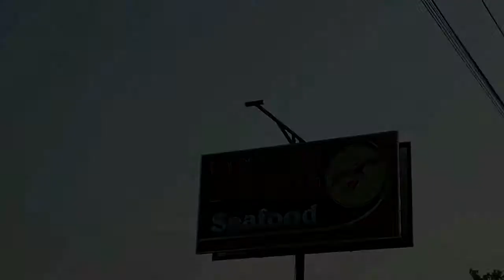Hebat!!! Lazismu Batang Wujudkan 2 Remaja Batang Kuliah di Universitas Al- Azhar Kairo Mesir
BATANG - Kesungguhan Khoirul Huda dan Muhamad Khairul Hakim dalam
berikhtiar dan berdoa akhirnya terbayarkan sudah. Impian dua remaja kurang
mampu asal Kota Batang itu untuk bisa kuliah di Universitas Al Azhar Kairo,
Mesir, akhirnya terwujud, setelah dinyatakan lolos dalam Seleksi Calon
Mahasiswa Non Beasiswa S1 ke Universitas Al-Azhar Kairo Mesir Tahun 2019.
Pencapaian itu juga tak lepas dari sentuhan Lazismu yang sejak awal
mengikhtiarkan keduanya bisa melanjutkan sekolah.

Lolosnya dua santri itu diketahui dari pengumuman Dirjen Pendidikan Islam
Direktorat Pendidikan Tinggi Keagamaan Islam Nomor 2127/DJ.I/
Dt.III/PP.04/07/2019, Tanggal 17 Juli 2019. Dalam daftar tersebut, nama
Khoirul Huda, warga Kasepuhan, tercatat di nomor 466, sementara Muhamad
Khairul Hakim, warga Proyonanggan Utara, muncul di nomor 562.
“Alhamdulillah, saya bersyukur kepada Allah SWT karena telah mengabulkan
doa saya untuk bisa kuliah di Al Azhar Kairo Mesir,” ucap Huda.

Secara khusus, dia juga menyampaikan terima kasih kepada Lazismu yang telah
membantunya bersekolah hingga berkesempatan kuliah di luar negeri. Tak
cukup ucapan, Huda dan Hakim bahkan mengekspresikannya dengan membentangkan
MMT kecil di hadapan ribuan jamaah pengajian Ahad pagi At Tanwir PCM
Batang, yang berisi tulisan, "Terima kasih Lazismu Batang, saya bisa kuliah
di Universitas Al Azhar Kairo Mesir.

"Ini wujud terima kasih kami kepada pimpinan, jajaran dan staf Lazismu
Batang yang telah membantu saya lolos dan mewujudkan impian kuliah di
Mesir," terang Huda.

Mari dukung program-program Lazismu Batang dengan menyalurkan zakat, infak dan sedekah anda melalui Lazismu Batang. Hubungi kami di Telp. 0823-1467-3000, atau transfer
Bank Jateng Syariah
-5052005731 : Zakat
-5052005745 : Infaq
Bank Muamalat
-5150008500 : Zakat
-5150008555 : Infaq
Bank BNI Syariah
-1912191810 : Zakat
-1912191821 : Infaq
Bank Syariah Mandiri
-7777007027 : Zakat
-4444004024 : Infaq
Dapat juga datang Iangsung ke kantor layanan kami di
Gedung Dakwah Muhammadiyah
Jl KH. Wahid Hasyim No. 56
Kauman Batang 51215
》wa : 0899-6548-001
》Fanspage Lazismu Batang
》lnstagram @lazismu.batang
》YouTube Lazismu batang